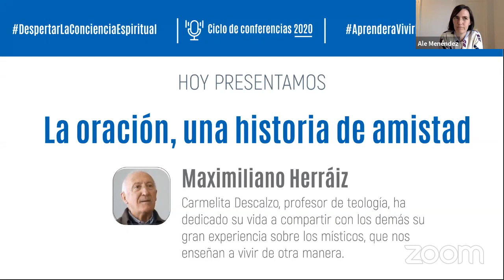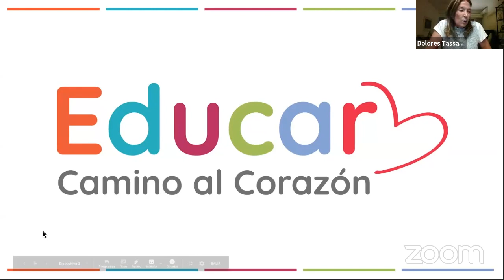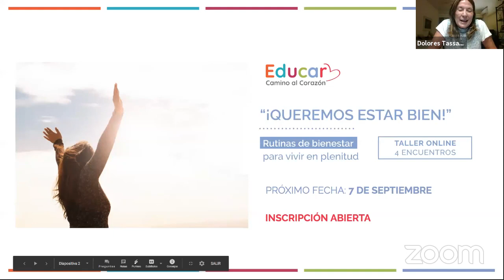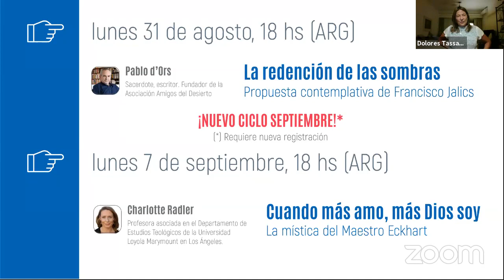La oración, una historia de amistad - Maximiliano Herráiz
Maximiliano Herráiz es sacerdote carmelita descalzo, doctor en Teología y un enamorado de los grandes místicos Santa Teresa y San Juan de la Cruz.

En el marco del 1er. Congreso de Mística y Espiritualidad 2021, realizamos un ciclo de conferencias virtuales que nos ayudan a adentrarnos en el tema propuesto: la Mística y la Espiritualidad.
Para más información sobre este ciclo y sobre el congreso, los invitamos a visitar el sitio